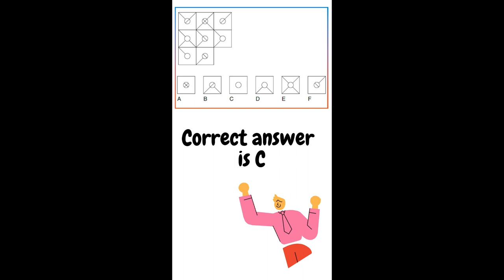Logical Puzzles 2 | Fresher Gate | Tricky Riddles | Shorts